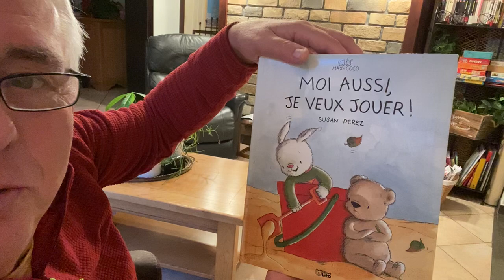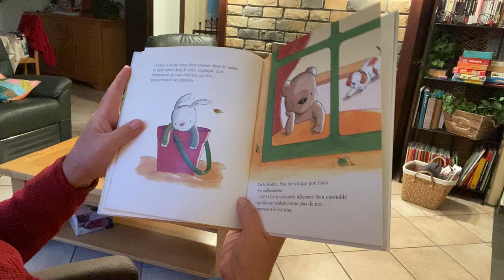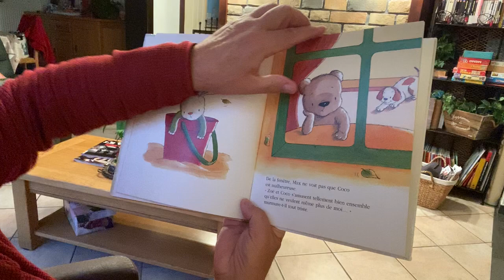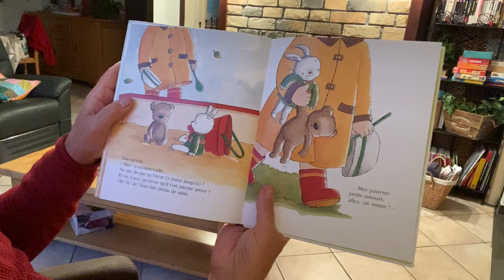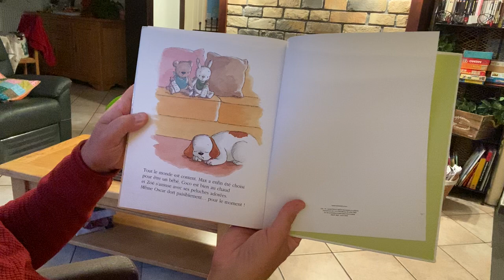250 Moi aussi je veux jouer